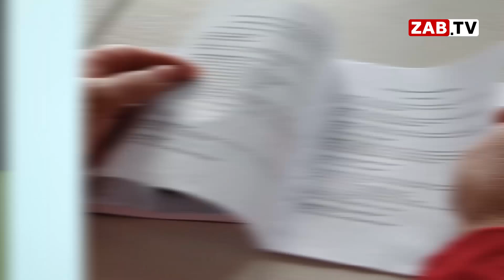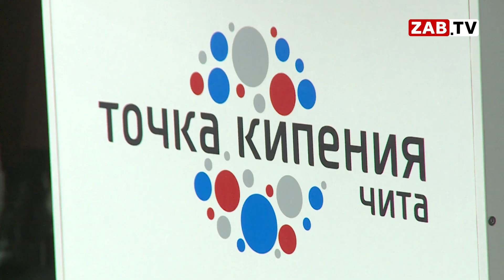Эксперты жилищного форума поговорили о балансе достижений и проблем Забайкалья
В Чите жить классно или наш город - это мусорная столица России? Этот вопрос подняли на очередном жилищном форуме, где эксперты, общественники и представители власти вновь обсуждали проблемы, которые на протяжении долгих лет волнуют всех горожан без исключения. Подробности в материале моих коллег.